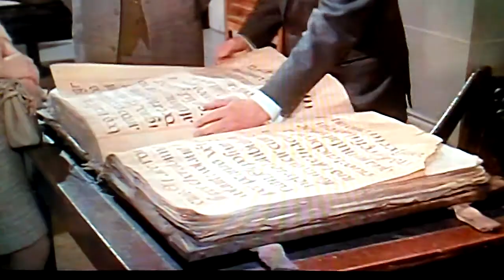Five Million Years To Earth (1967)-Reading The Archives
Going back into the archives to learn the history of Hobb's Lane.